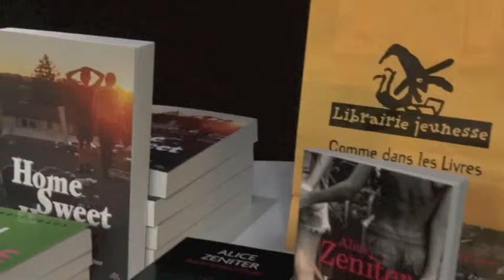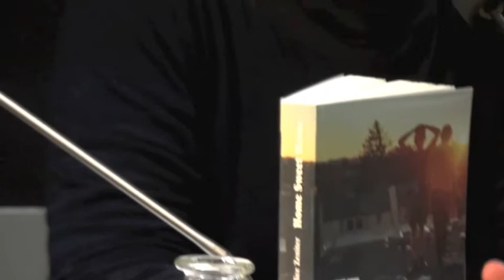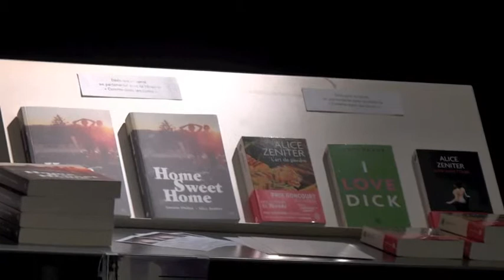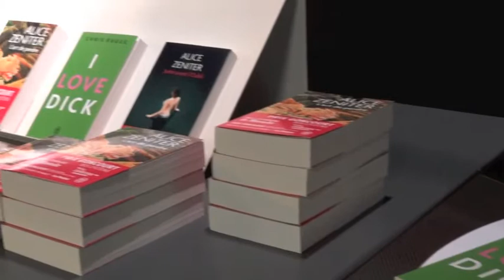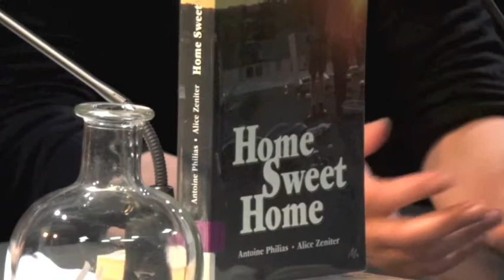Alice Zeniter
Rencontre avec Alice Zeniter - Médiathèque François Mitterrand - Lorient

Extrait - Echange autour de son roman "Home Sweet Home"

L'intégralité de la rencontre est en podcast audio à la rubrique "On en parle encore" : mediatheque.lorient.bzh

En partenariat avec le Théâtre Le Strapontin - Pont Scorff